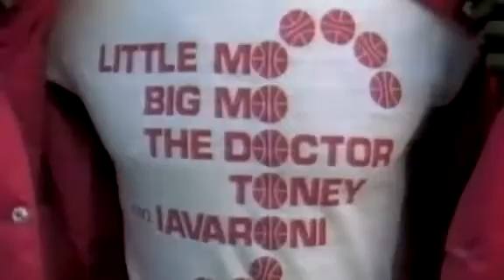Fantastic NBA 80’s: LAKER GIRLS!